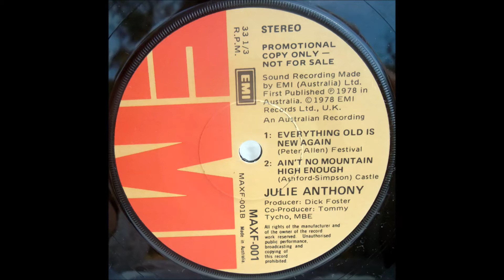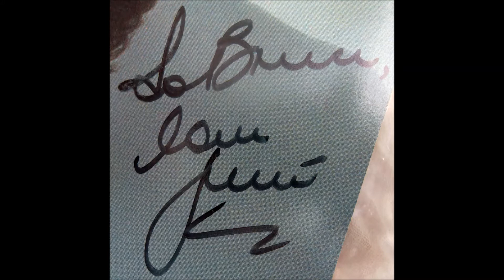Julie Anthony Something Special First Side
Julie Anthony from a Max Factor promotion by Myer.  EMI hold the copyright to one of these songs and I have contacted them about this.  At this stage they have no objection to this video.  I hope you enjoy the video.